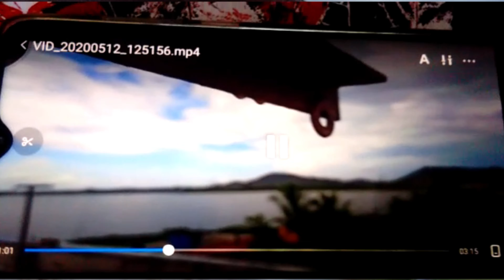Nature in lockdown | Watching Nature during ongoing lockdown | Heatwave in India | Aashu Dev | Part2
Hi There !
We all know heatwave started in india especially in north indian states.
mother nature was healing and then in may started scorching heat which is horrible..due to heat wave people started vomiting, headache and body pain, especially in delhi. already we are battling with corona and then heatwave which is too much.
in some parts of india( kerala and karnataka ) got rain shows relaxation in heat.
In this video i am trying to show your the nature "how magnificent it is".
I also write a poet on watching nature during the ongoing lockdown.
you can listen my poet on this video which is my voice.

here some keyword which suit this video
positive effect of lockdown on nature in hindi
nature during lockdown in world
nature during lockdown in india
nature during lockdown in bangladesh
nature during lockdown in nepal
nature during lockdown in srilanka
nature during lockdown in bihar
nature during lockdown in states
positives of lockdown
postive effect of lockdown
poet on positive effect of lockdown on nature
positive effect of lockdown on nature
changes in nature during lockdown
heatwaves in north india
mother nature in lockdown
nature in lockdown
nature is healing in lockdown
mother nature is healing in lockdown
highest temperature in india 2020
churu district of rajasthan got highest temperature 50 degree celcius
heatwave 2020 india
reason for heavy rain in kerala today
mother nature is healing in covid lockdown
Mother Nature heals amidst global lockdown
animals, plants & mother earth are taking charge while we lockdown
ganga's water in haridawar is fit to drink.
watching nature during the ongoing lockdown
nature after lockdown
earth after lockdown
ozone parat
nature saving earth
nature saving planet
nature healing earth
nature healing planet
nature and the coronavirus, as humans continue lockdown, wildlife creeps back In
Coronavirus: Nature bounces back in Turkey under lockdown
COVID-19: Nature During Lockdown Across The World
Is the coronavirus pandemic Mother Nature’s revenge?
Nature Healing in Lockdown : My experience of mother nature healing in lockdown.

Track
Free music
Perfect Muse - Black Goldie